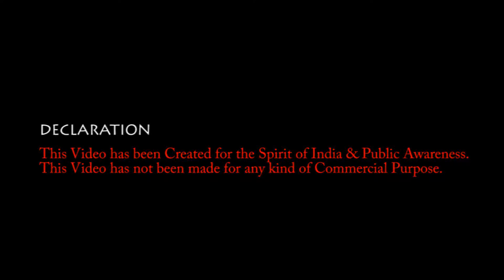Change India 12